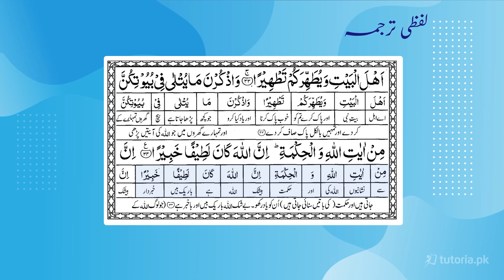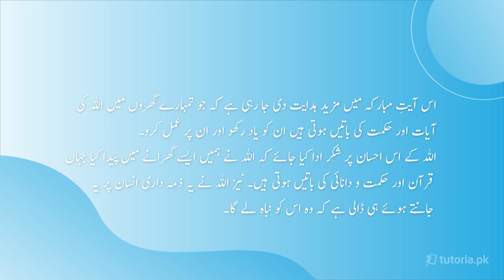Islamiat Class 10 | Chapter 9 | Surah Al-Ahzab | Ruku 4 | آیت نمبر 34 | in urdu | tutoria.pk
Let’s take a look at the Chapter 9 of Islamiat of Grade 10 “Surah Al-Ahzab Ruku 4”.

Surah Al-Ahzab is the 33rd chapter of the Quran, and in Ruku 4 of this Surah, the focus shifts to the covenant made between Allah and the prophets. The verses in this section discuss the solemn commitment that prophets made to convey Allah's message faithfully and the corresponding responsibility of the believers to support and follow them.

In this video, you will study Islamiat Grade 10 Chapter 9 Topic 7 "Surah Al-Ahzab | Ruku 4 | آیت نمبر 34" by instructor Razia Nisar.